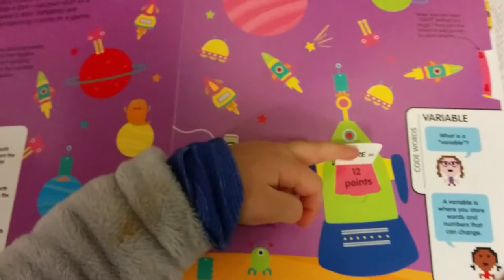I Want To Code!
Aeryn is still stuck reading her new coding book from Laura, Kristy, and Joe. It's bedtime, but good luck trying to distract her!